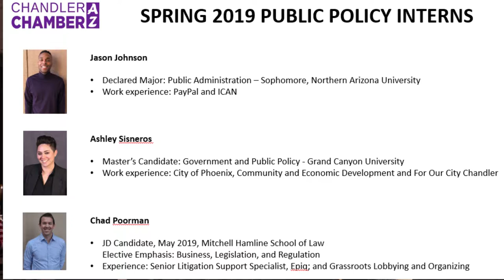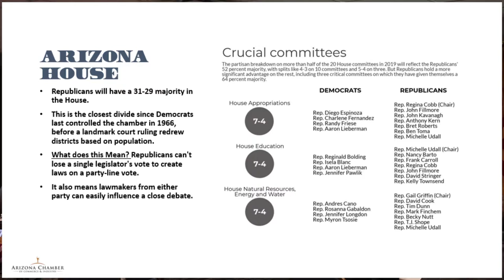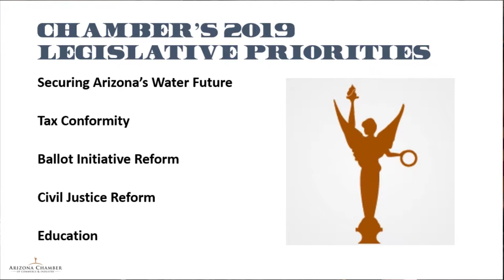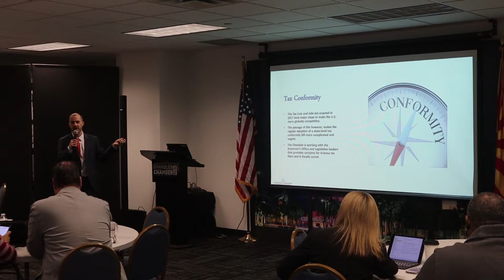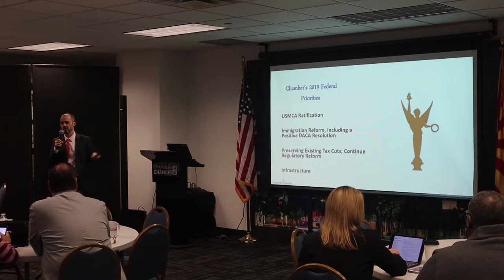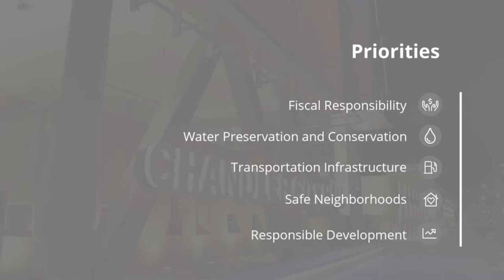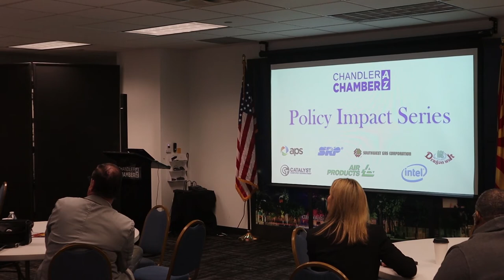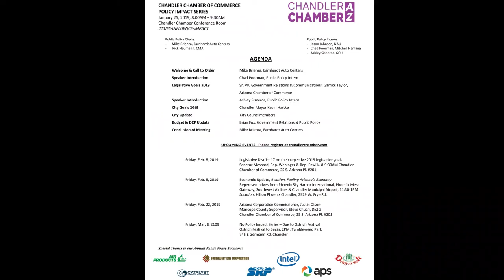Policy Impact Series - January 25th, 2019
We will be featuring Senior Vice President of Government Relations & Communications Garrick Taylor from the Arizona Chamber of Commerce. He will be discussing the business priorities and legislative agenda of the Arizona Chamber at the state level.

We will also be hosting newly elected Mayor Kevin Hartke who will be discussing his priorities for the City of Chandler in 2019.